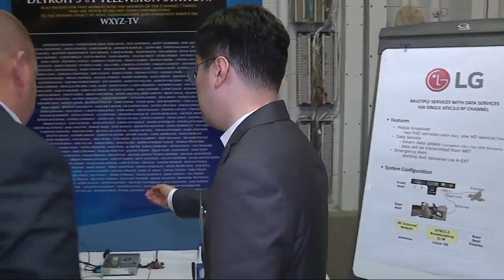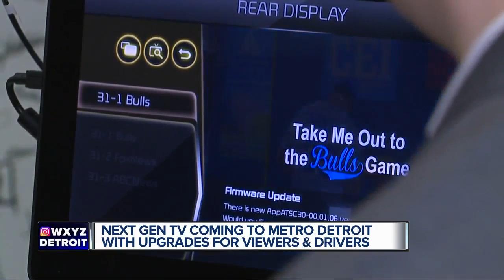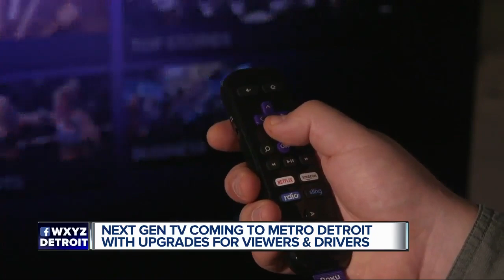Scripps' TV20 WMYD Television to host Detroit's first Next-Gen television station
On the heels of last month’s announcement that TV broadcasters in the Top 40 TV markets will be launching Next-Gen TV services by the end of 2020, Detroit’s WMYD, owned by The E.W. Scripps Company (NASDAQ: SSP), today announced plans to launch the new broadcast TV technology in a collaborative effort that will also involve Graham Media Group and other local broadcasters.